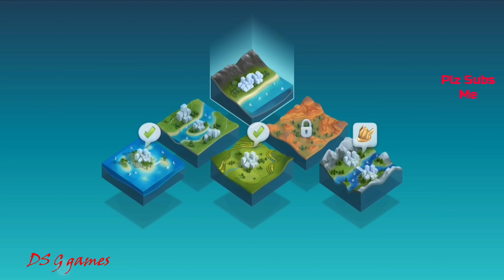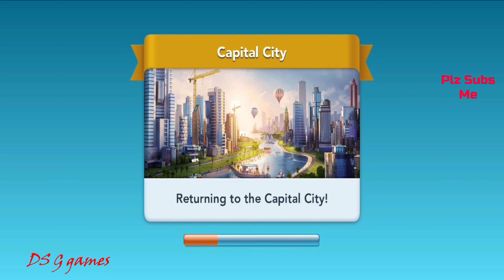SimCity | 4K | BuildIt | ea | EP | 20 | Satisfying | Events | Contest | Japan | Series | 22 | Games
With new season, there are more items we can get & collect, we are going fast, our cities continue to expand, construction is always ongoing while we into participating even more assignment to help our cities to grow even better. Today we have 3 upgraded buildings, 3 in Omega, 2 Tokyo Building. We are in EP 20 video of Season 22, continuing with our earlier construction of the simcity buildit.

These SimCityBuildIt cities Games were developed for a few years. I been consistently UpdateinBuildingit by constructing them, thus wanted to share the progress to everyone. Come & follow this channel to see how persistent we are in developing our sims.

Do stay tune for our next video on update of SimCity 2013 Cities of Tomorrow, the complete edition.

Chapter:
00:00 - Introduction
00:05 - Produce & Collect Minerals
00:40 - Streak Bonus
00:48 - Do deliveries to London
00:57 - Collect Golden Chest
01:04 - Collect Simoleons
01:39 - Collect NeoSimoleons
02:08 - upgrade Tokyo Town Building in capital city (pop: 1,675,180)
02:31 - claim rewards from Leagues
03:00 - Streak Bonus
03:03 - Collect Simoleons
03:23 - Produce & Collect Flour Bag, with more Omega buildings upgraded (pop: 1,147,062)
04:49 - Collect Simoleons
05:08 - Produce & Collect chemicals for the slabs
05:44 - Do deliveries to Paris
05:55 - Collect Simoleons
06:34 - Produce & Collect Tree Saplings to harvest
06:56 - Expand City Area in Green Valley & Omega Building (pop: 1,147,198)
07:31 - Collect Simoleons
07:53 - Produce & Collect canned fish
08:29 - New Mayor's Pass: Japan Traditional Meet Contemporary Tier 24 & collect rewards
08:46 - Collect NeoSimoleons
09:20 - Upgrade x03 home in Design Challenge
09:25 - Fo deliveries to London & Thank you so much for watching
09:40 - Ending videos

Hello Mayors ! Let your creative skills shine and show off your City Designs!

.020